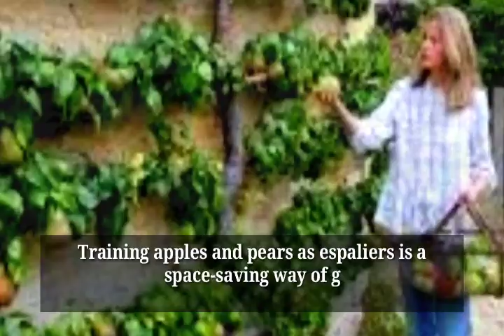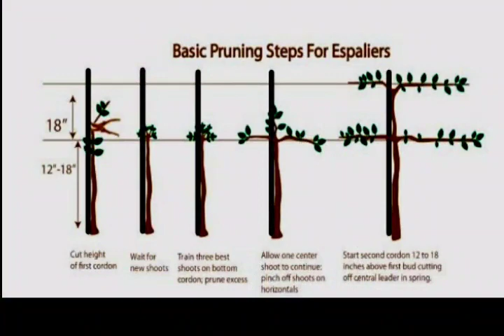Espalier / Shaped Apple tree| Pruning & History | Garden lover